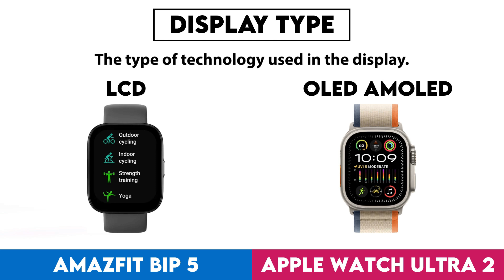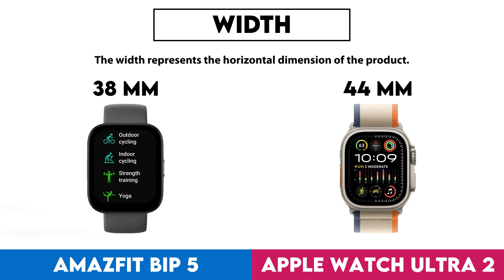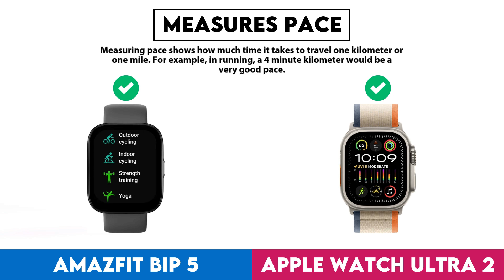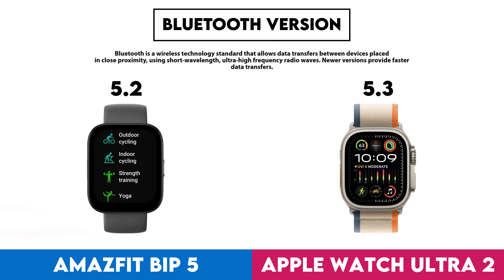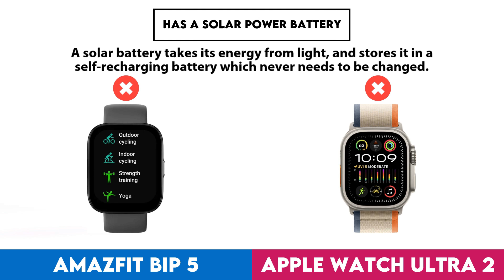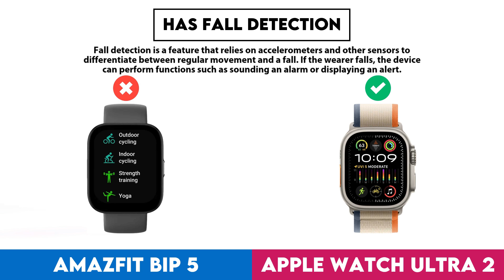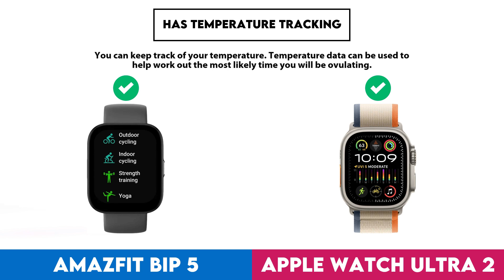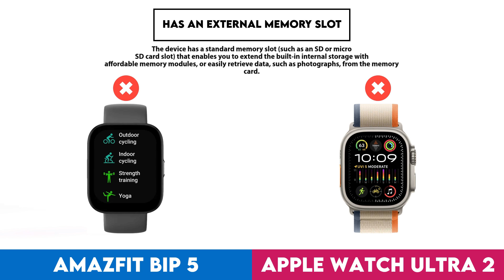Amazfit Bip 5 vs Apple Watch Ultra 2 Comparison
In this video I made a comparison between  Amazfit Bip 5 and Apple Watch Ultra 2 based on their different features and performance factors. Intention of this video is to help you choose the right product for you.

Timestamps:
Design - 0:00:05
  Screen Size - 0:00:08
  Display Type - 0:00:18
  Is Dustproof And Water-Resistant - 0:00:28
  Ingress Protection (Ip) Rating - 0:00:38
  Has Branded Damage-Resistant Glass - 0:00:48
  Pixel Density - 0:00:58
  Sweat Resistance - 0:01:08
  Watch Band Is Replaceable - 0:01:18
  Has A Display - 0:01:28
  Resolution - 0:01:38
  Always-On Display - 0:01:48
  Thickness - 0:01:58
  Has A Touch Screen - 0:02:08
  Weight - 0:02:18
  Height - 0:02:28
  Width - 0:02:38
  Has Sapphire Glass Display - 0:02:48
  Volume - 0:02:58
Sensors - 0:03:08
  Monitors Blood Oxygenation Levels - 0:03:11
  Has A Heart Rate Monitor - 0:03:21
  Has Gps - 0:03:31
  Has An Accelerometer - 0:03:41
  Has A Temperature Sensor - 0:03:51
  Has A Compass - 0:04:01
  Has A Barometer - 0:04:11
  Has A Gyroscope - 0:04:21
  Has A Cadence Sensor - 0:04:31
  Monitors Perspiration - 0:04:41
Activity tracking - 0:04:51
  Tracks Your Sleep - 0:04:54
  Tracks Distance - 0:05:04
  Tracks Steps Taken - 0:05:14
  Measures Pace - 0:05:24
  Provides Sleep Reports - 0:05:34
  Detects Activities Automatically - 0:05:44
  Has A Route Tracker - 0:05:54
  Tracks Elevation - 0:06:04
  Has Multi-Sport Mode - 0:06:14
  Has Exercise Tagging - 0:06:24
  Has A Stroke Counter For Swimming - 0:06:34
  Tracks Calorie Intake - 0:06:44
  Designed For Diving - 0:06:54
  Designed For Golf - 0:07:04
Connectivity - 0:07:14
  Is Compatible With Ios - 0:07:17
  Is Compatible With Android - 0:07:27
  Bluetooth Version - 0:07:37
  Supports Wi-Fi - 0:07:47
  Supports Ant+ - 0:07:57
  Has Nfc - 0:08:07
  Has A Cellular Module - 0:08:17
  Supports Galileo - 0:08:27
Battery - 0:08:37
  Battery Life - 0:08:40
  Charge Time - 0:08:50
  Battery Life In Power Save Mode - 0:09:00
  Has Wireless Charging - 0:09:10
  Has A Rechargeable Battery - 0:09:20
  Has A Solar Power Battery - 0:09:30
  Has A Removable Battery - 0:09:40
Features - 0:09:50
  Measures Vo2 Max - 0:09:53
  Can Be Used To Answer Calls - 0:10:03
  Locates Your Phone - 0:10:13
  Has Call Control - 0:10:23
  Has Notifications - 0:10:33
  Has Irregular Heart Rate Warnings - 0:10:43
  Has Ecg Technology - 0:10:53
  Has Silent Alarm - 0:11:03
  Has Vibrating Alerts - 0:11:13
  Has Fall Detection - 0:11:23
  Has A Stopwatch - 0:11:33
  Has Smart Alarm - 0:11:43
  Has A Built-In Camera Remote Control Function - 0:11:53
  Acquires Gps Faster - 0:12:03
  Warranty Period - 0:12:13
  Number Of Microphones - 0:12:23
App & Software - 0:12:33
  Provides Activity Reports - 0:12:36
  Has Inactivity Alerts - 0:12:46
  Counts How Many Calories You'Ve Burned - 0:12:56
  Has Goal Setting - 0:13:06
  Has Achievements - 0:13:16
  Free App - 0:13:26
  Has Exercise Diary - 0:13:36
  Ad-Free - 0:13:46
  Has Coaching - 0:13:56
  Has Temperature Tracking - 0:14:06
  Has Period Notifications - 0:14:16
  Has Music Playback - 0:14:26
  Predicts Start Date - 0:14:36
  Can Be Personalised - 0:14:46
  Has Barcode Scanner On App - 0:14:56
  Tracks Water Intake - 0:15:06
  Has Weight Tracking - 0:15:16
Miscellaneous - 0:15:26
  Has A Battery Level Indicator - 0:15:29
  Has Auto Pause - 0:15:39
  Has Passcode - 0:15:49
  Compatible With Smart Scales - 0:15:59
  Compatible With External Heart Rate Monitors - 0:16:09
  Is Compatible With Windows - 0:16:19
  Has An External Memory Slot - 0:16:29
  Is Compatible With Mac Os X - 0:16:39
  Has A Socket For A 3.5 Mm Audio Jack - 0:16:49